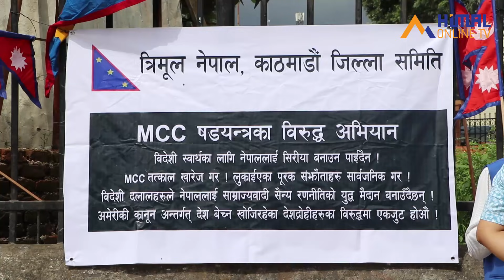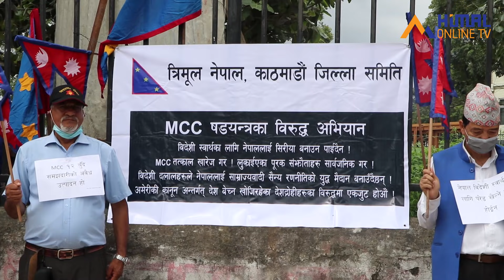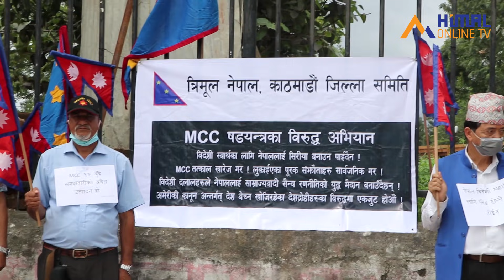भरत दाहालसहित त्रिमूल नेपाल MCC विरुद्ध सडकमा, ज्यान गए पनि पास हुन नदिने दिए चेतावनी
सत्य र निष्पक्ष समाचारका लागि राष्ट्रियता र एकताका लागि मात्र Himal Online TV

    थप जानकारीका लागि :
                अनामनगर काठमाडौं, नेपाल
                 पोष्ट बक्स नं.  २९२१
                 सम्पर्क  : ९८५१०४०६४८

Host         :
Guest       :
Camera   : Milan Thapa
Edit          : Suren Yonjan
Post Production : Cherry Films Pvt. Ltd.